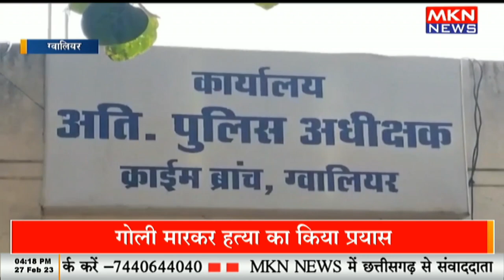T20 वर्ल्ड कप में 2 सटोरियों को पकड़ा